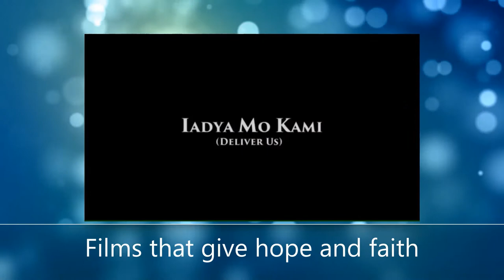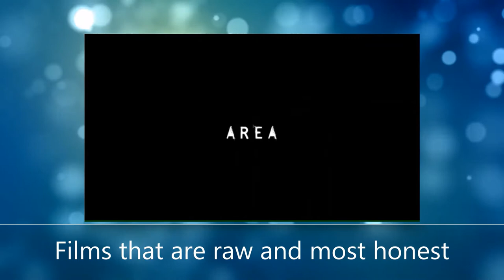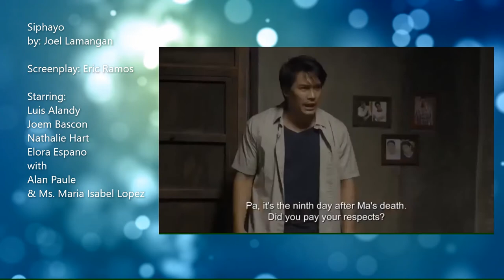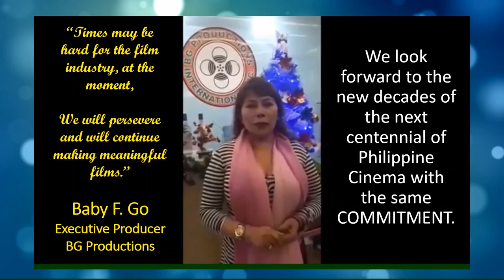BG Productions: At The Forefront of Philippine Independent Filmmaking | BG Movies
BG Productions continues its commitment of showcasing the Filipino talent through world-class films.